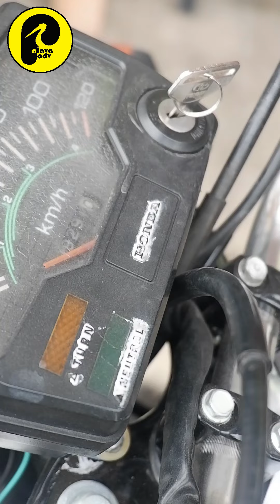keril lipat Moribus 30liter PALAVA ADV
Tas keril lipat 30l palava adv
bahan material ripstop di lapis coating
webing nylon 2 cm
ter dapat 2 buckel
terdapat 2 tempat penyimpanan air bisa sampai 1.5 liter botol di masing-masing sisi
satu partisi di bagian depan
satu partisi di bagian kepala
2 webing untukk mengkaitkan tracking pole
diameter : P : 25 cm X L : 20 cm X T : 57 cm
packingan : 20 cm X 20 cm